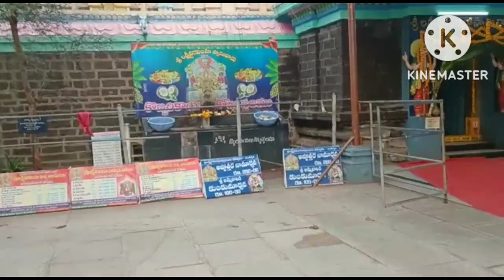Antharvedi laxmi narasimha swamy temple @Arunaswathi's littleworld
Arunaswathi's littleworld